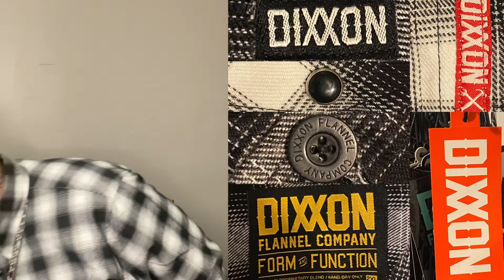OPENING STUFF: DIXXON FLANNEL CO THE RIBBON, NINER AND CRENSHAW + S.O.B. FORGE KNIFE PREVIEW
I open The Ribbon, a NINER, a Crenshaw…..

peep out my bros Creature..

Sneak peek my S.O.B. Knife

and drink some Bacardi & Coke

Dixxon.com